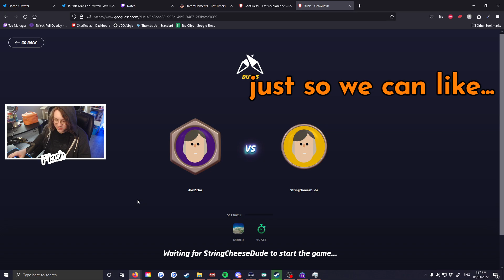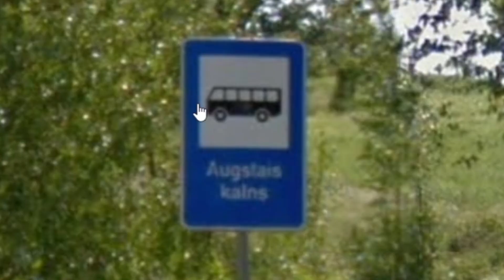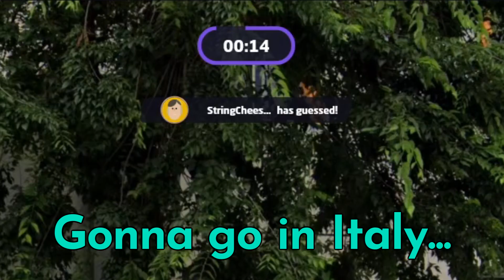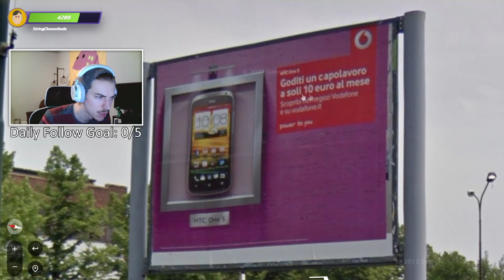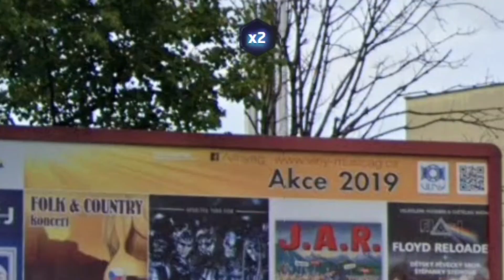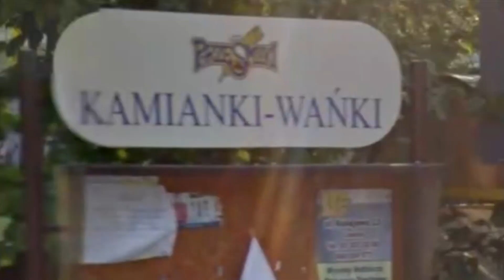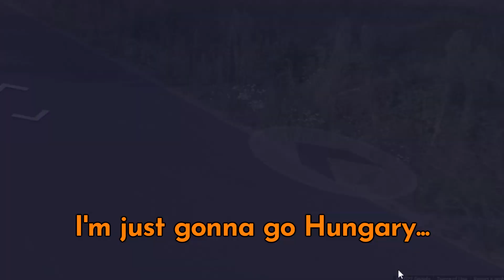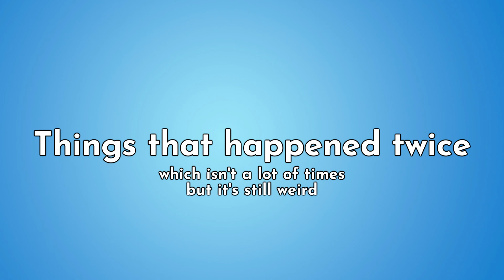My friend challenged me to Geoguessr